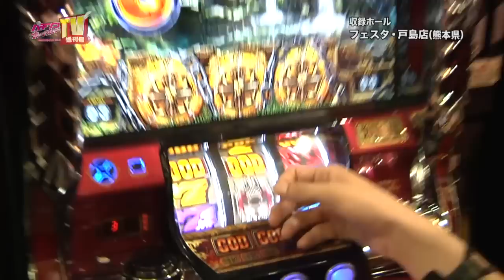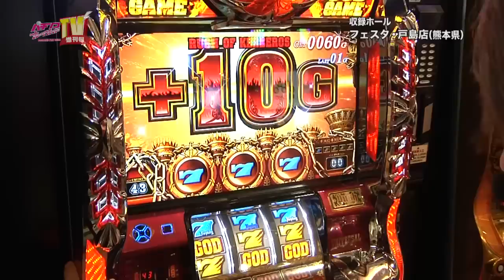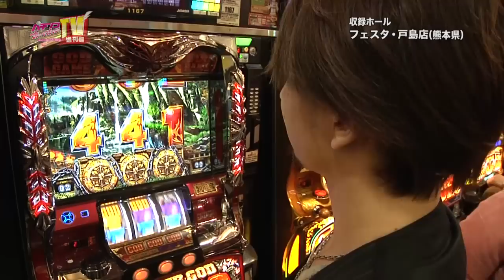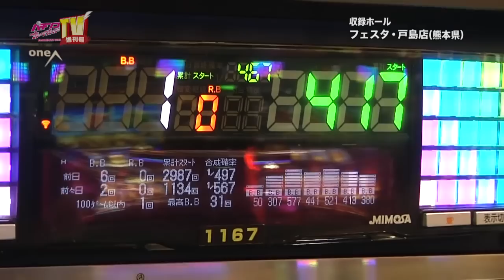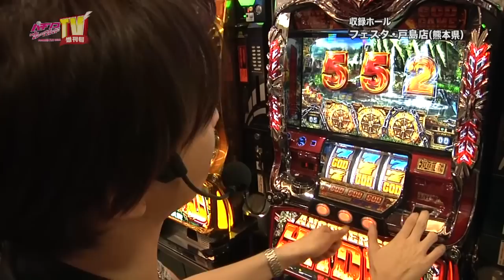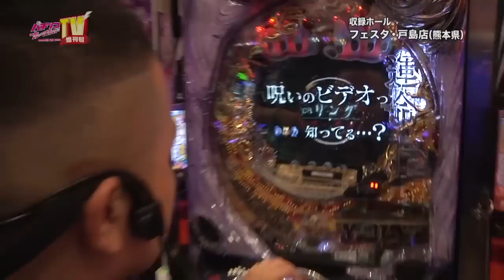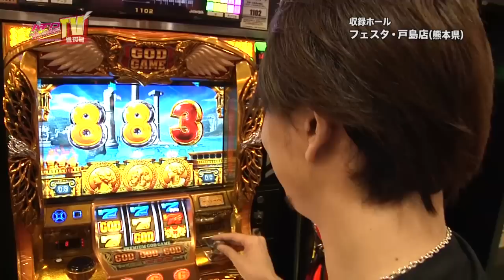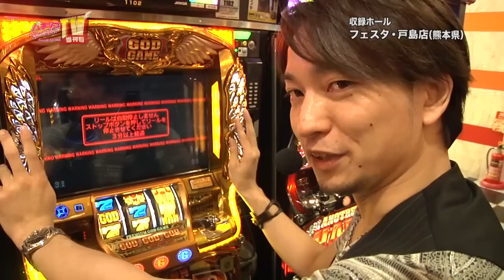パチンコプレイガイドTV増刊号#216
ホール情報FP誌「パチンコプレイガイド」制作のＣＳ番組。
収支にこだわり、がっきーとまさるとちえの3人が実戦！